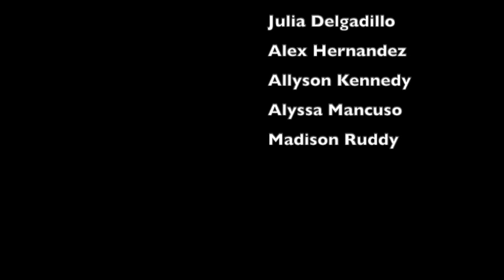Our Lady of Lourdes Class of 2020 Awards